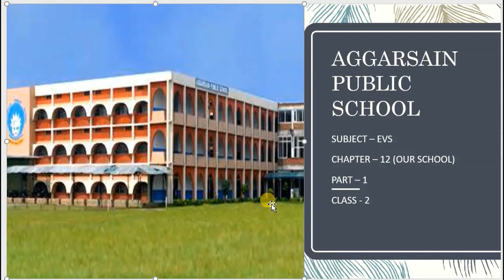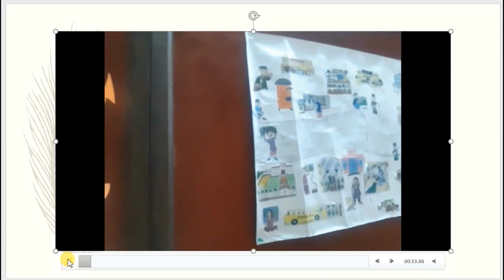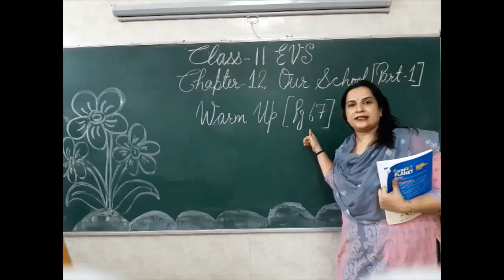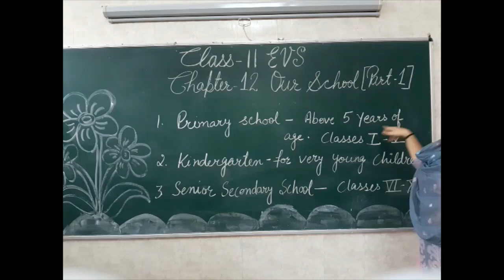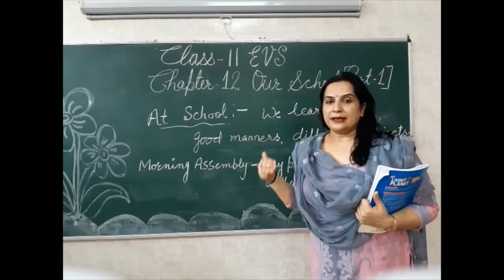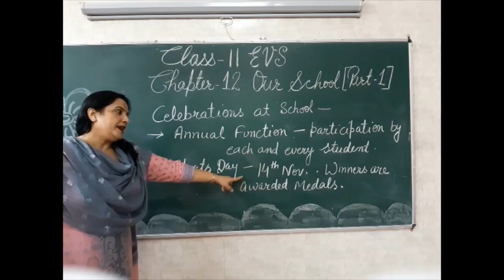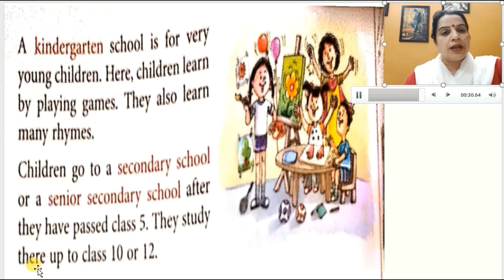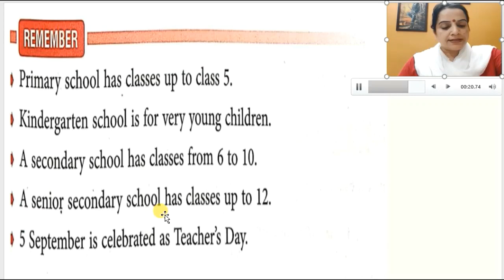Class 2 EVS Chapter 12 ( Part 1)